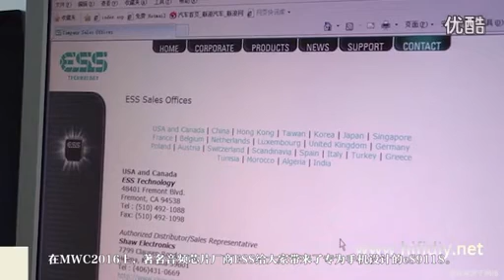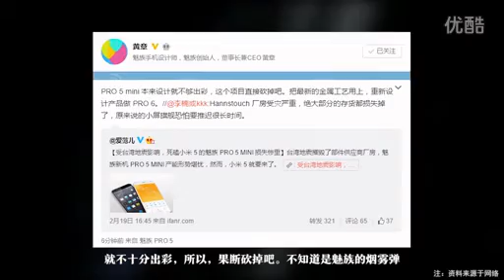OPPO đèn flash sạc Black & 15 phút đầy kê 820 Xiaolong nhấn lớn nhất đó